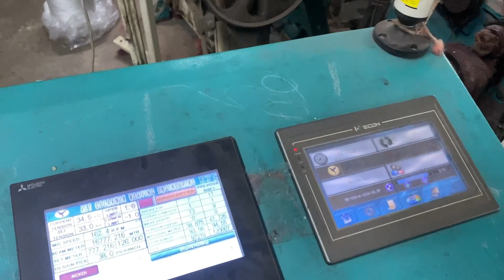saree machine surat!! saree kaise banta hai machine se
description.
repair jacquard sadi kaise banate hain machineSe

sadi banane ki machine dikhaiye
sadi banane wala machine

repair jacquard machi

sadi kaise banti hai dikhayesaree kaise banti hai company...repair jacquard machine sareerepair jacquard machine rifatitan repair jacquard

saree weaving high speed rep..repair loom saree making

repair loom kaise chalaye

surat me jacquard machine kai...jacquard machine fitting

jacquard machine repairjacquard machine working

jacquard machine price